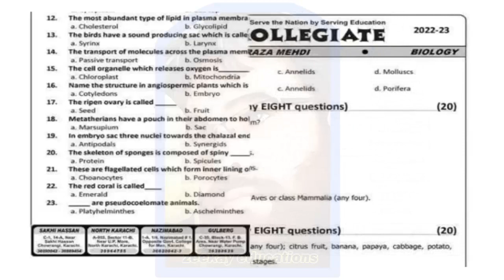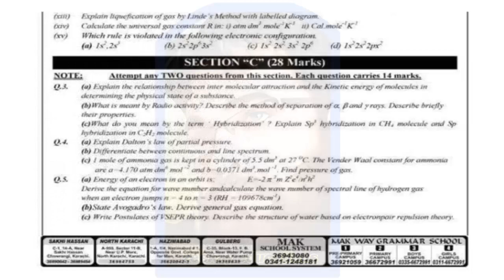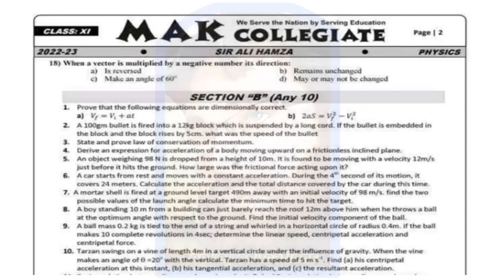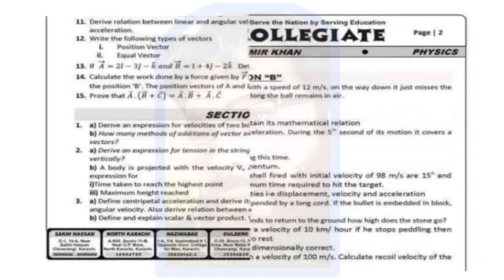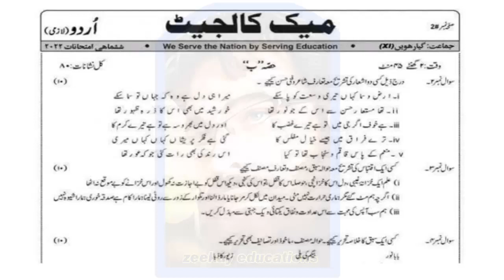11th Mid Term Examinations 2023 || MAK Collegiate || Get PDF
11th Mid Term Examinations 2023 || MAK Collegiate || Get PDF